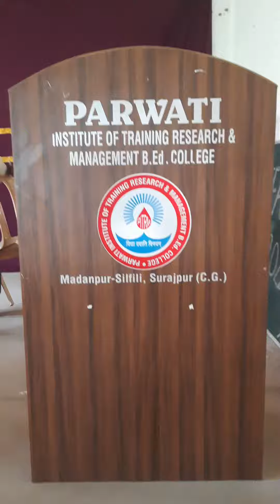पेरेंट्स टीचर्स मीटिंग - 2022-23 की तैयारी बीएड कॉलेज सूरजपुर